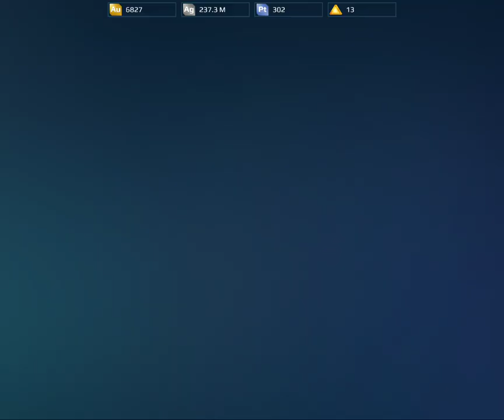I WON 5 ROBOTS! GINTARE'S FORTUNE PALACE EVENT OPENING! BEST OPENING IN AGES! (War Robots)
In this video I opened up 60 bronze coins, 15 silver and 16 gold.